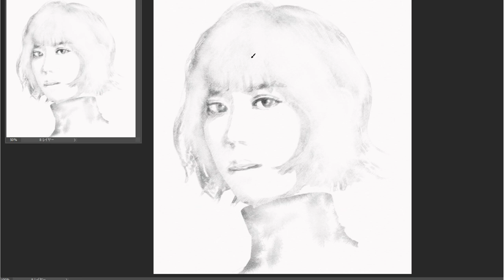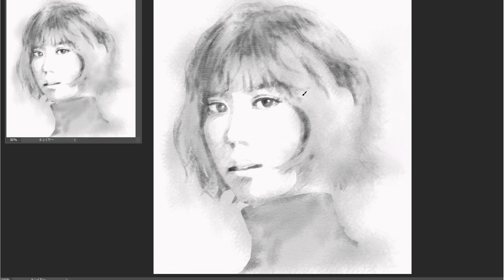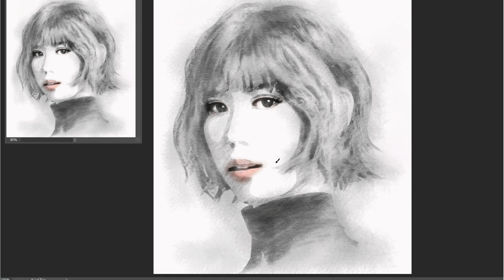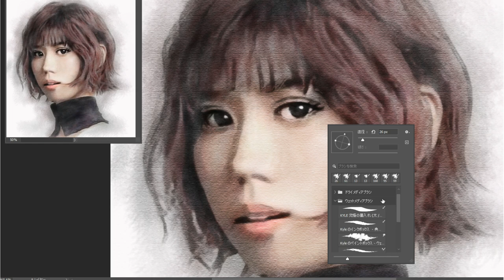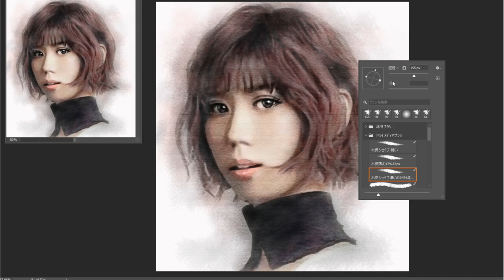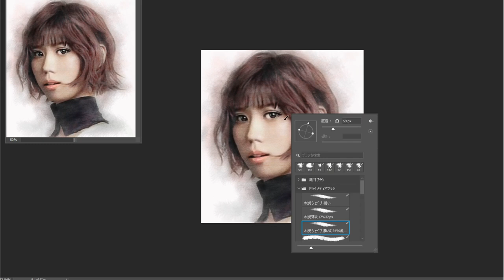【究極】写実イラストDrawing BAND-MAID / AKANE（Painting Portrait）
Draw Paint Cool Portrait ! IToMi です。BAND-MAIDのAKANEちゃんを描きました。
アニメ、マンガ絵の二次創作や高尚な芸術で人物を描いた写実画に飽きてませんか？
IToMiは今魅力的な人をリアルに描きます。
動画アップは土日に1～2本定期的に、休日もできれば1本あげていく予定です。

多摩美術大学グラフィックデザイン科出身です。
画歴は30年以上、生まれてからずっとお絵描き図工美術はトップです。（全国区美大予備校に入るまではね）
賞歴はターナーアワード優秀賞（美術学校出身者のみで倍率が2000倍位　グランプリは取れなかった・・・）
他には公募に出したことがないです。

原画データがほしいという方がいるのでダウンロードできるショップページをとりあえず作成してみました。
支援していただけると私が創作活動をより活発に行えます。
リクエストがあれば他の絵も追加していきます。（価格は変動する可能性があります）

I made a page to download the original image data.
If you support me, my creative activities will be saved.
Other pictures will be added upon request. The price is set to 100 yen for the time being (may change later)

ワタシの活動をより強力にご支援いただける方がいましたら
原画が単品で欲しい方はショップでダウンロードできます。
要望があれば追加されます。

If anyone can support my activities more strongly
If you want the original picture as a single item, you can download it at the shop.
Will be added on request.

アーティスト、アイドルが好きです。

I graduated from Tama Art University.

I love artist, musician and singer.

女性中心に描いています。

人物をアナログ、デジタルも真剣に描いていきます。